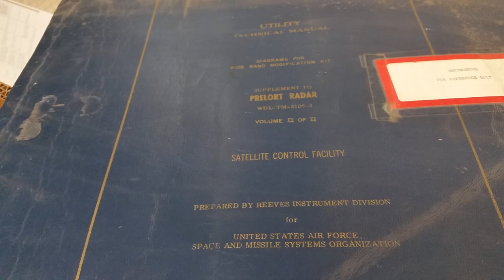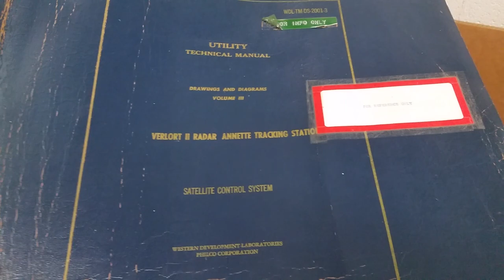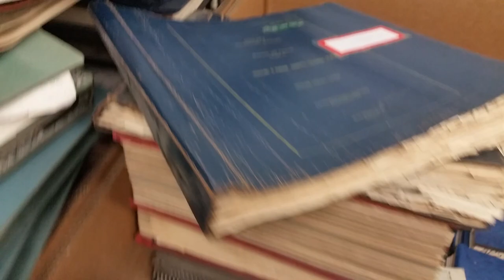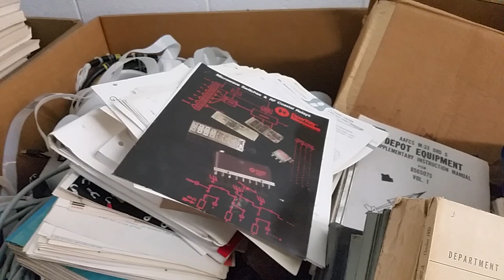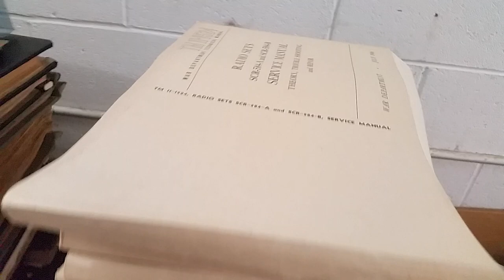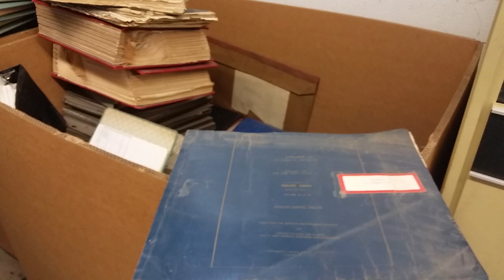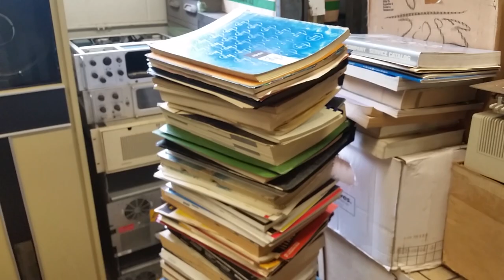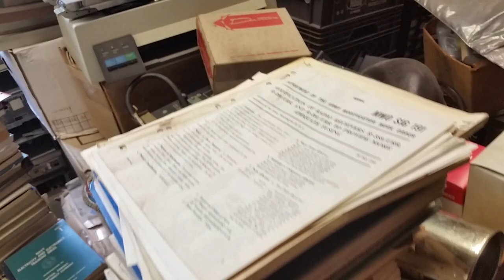Too Much Radar Paper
I have way to much vintage radio and radar technical documentation, and both the Fire Marshall and I think I need to cut it down a bit. Want to help? I am looking for suggestions for new homes for some of the stranger things I am not very interested in. It would be great to find museums that will scan and archive the manuals and drawings so the knowledge is not lost.

Even a buck a month helps me out a lot! Thanks!